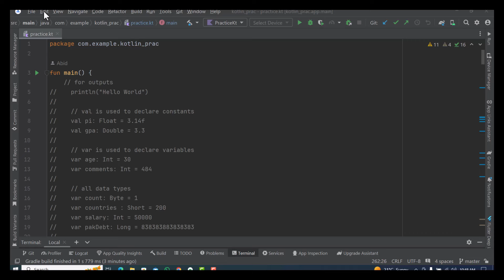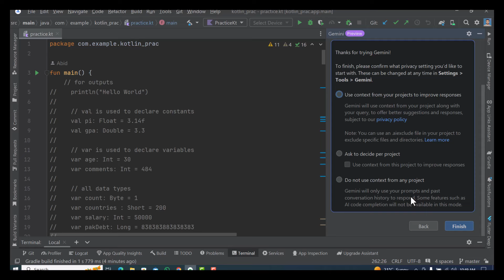How to use Gemini in Android Studio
Gemini is your coding companion for Android development within Android Studio. It harnesses the power of artificial intelligence to comprehend natural language. Gemini enhances productivity by addressing Android development queries, aiding in code generation, locating pertinent resources, imparting best practices, and streamlining workflows to save time.

Gemini AI is indeed beneficial for Android app development. Its ability to understand natural language and provide assistance within Android Studio can significantly enhance productivity for developers. By offering features like code generation, resource discovery, and best practice guidance, Gemini streamlines the development process, making it easier to create high-quality Android applications efficiently.